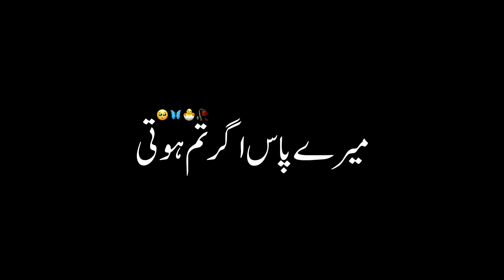Valentines Day Black screen Status Urdu lyrics | 14 February Status | islamic status Video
14februry status Valentinceday black screen. urdu kyris wahtsapp status kove status nikha status iskamic videou status wahtsapp status black screen status urdu point
urdu lyrics
love status